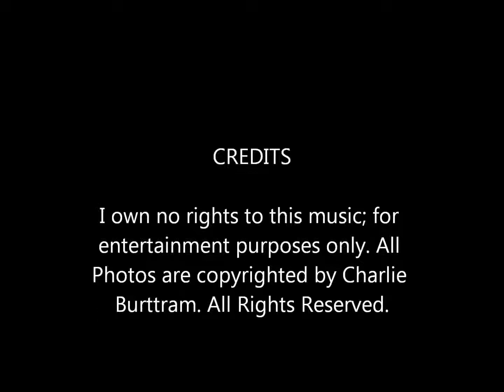John Stewart- "Hung On Your Heart"